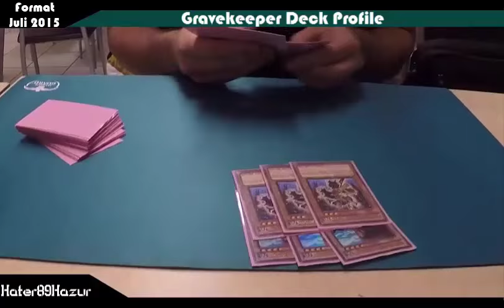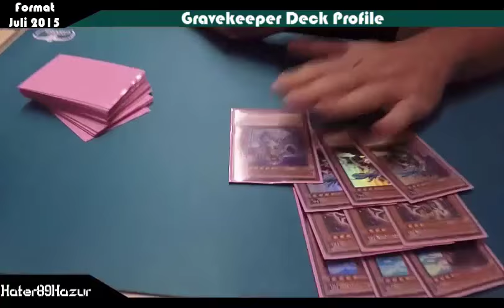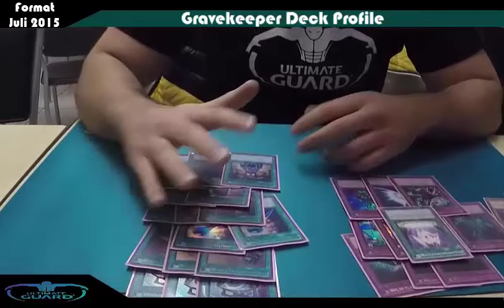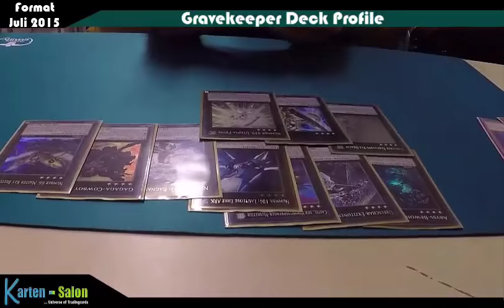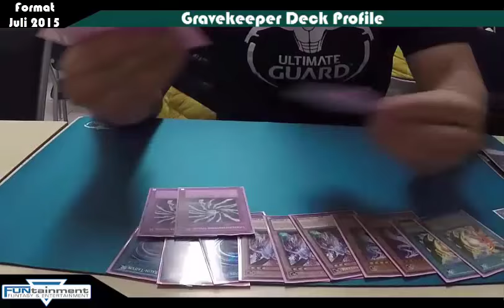TBT: Gravekeeper Deck Profile Oktober 2015 LLDS Yu-Gi-Oh! (German/Deutsch)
heute endlich das Gravekeeper/Grabwächter Deck Profile von Baris aka  GB Kollegah mit dem er beim LLDS Stage 1 im Funtainment München mitgespielt hat
Vlog von der LLDS kommt bald :D
erste Bilder sind bereits auf unserer Facebook Fanpage :D
mehr zu Ultimate Guard folgt bald :D
►Karten-Salon:
►YGOCardMarket
unsere Facebook Seite:
unsere Blog Artikel auf Gate to the Games:
►DevPro: BadBoyBudha
►Dueling Network: KidRainen
►etcg: OMGTeamBubbleT
►Hearthstone: BadBoyBudha#2639
-thanks